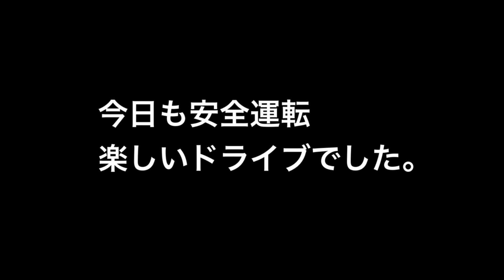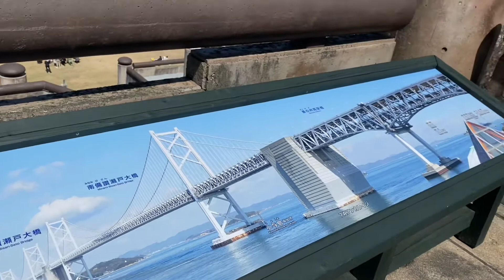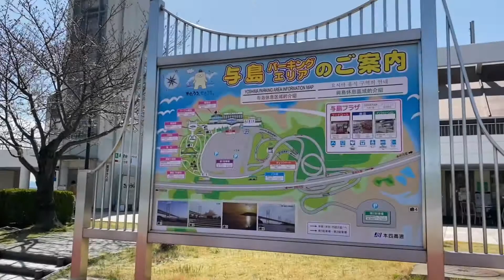#104 TAKAさん 一杯のうどんを求めて香川へ🚗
天気がいい日はやっぱりドライブをしたくなる。
少し足を延ばして香川県へ。
ここを選んだのは瀬戸大橋を通りたかったこと、そして、本場の讃岐うどんを食べたかったこと。
今日も大満足じゃ〜。